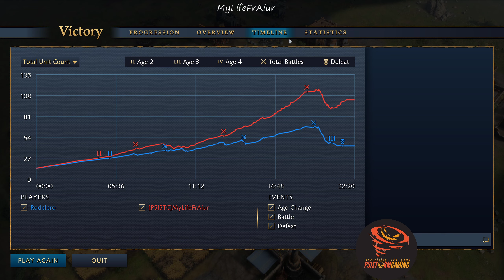AoE4 Ladder: Knight vs camel archer ELO 1239 Rank 2083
Starcraft 2